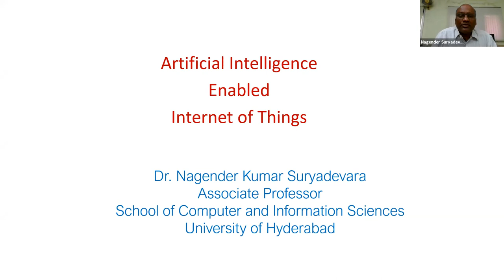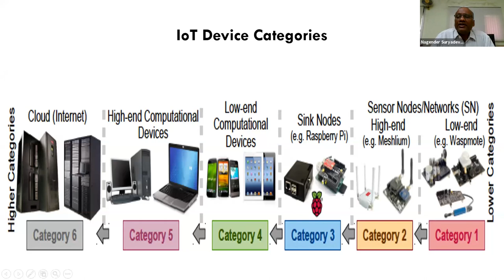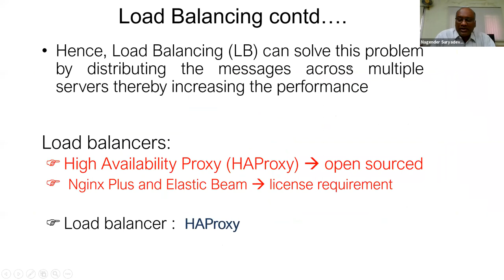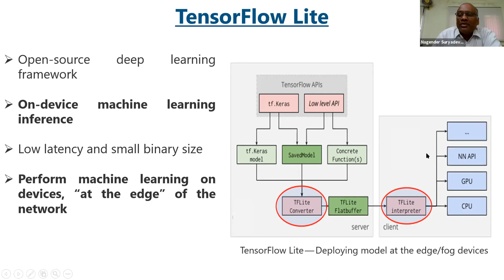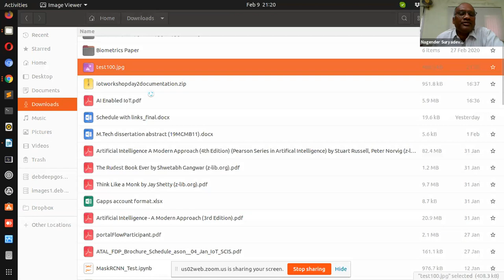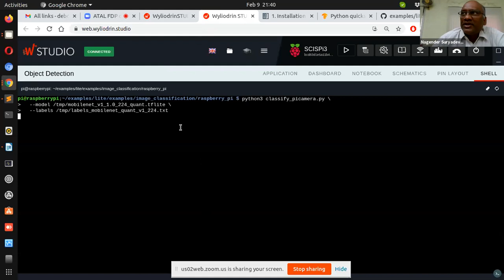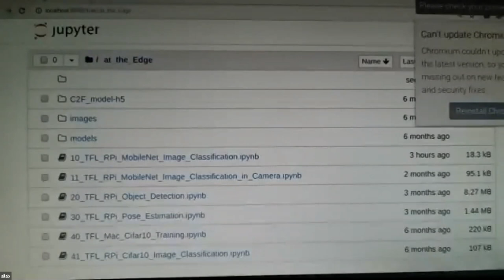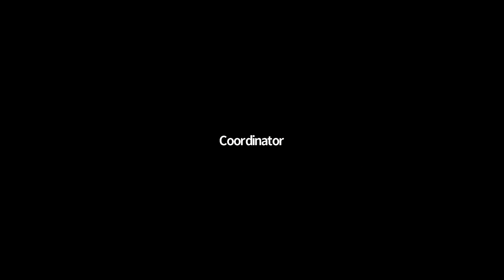FDP IoT ATAL SCISUOH Session6